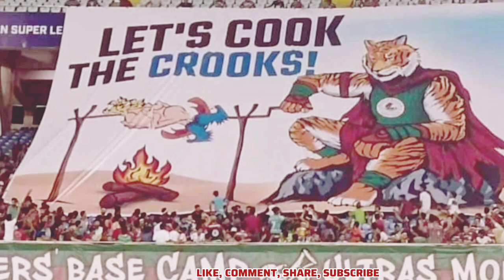Mohun Bagan vs Bengaluru FC//BOUMOUS ON FIRE 🔥//Match Day Vlog